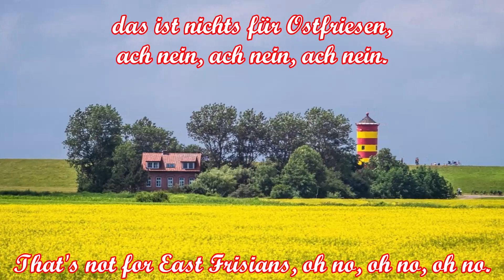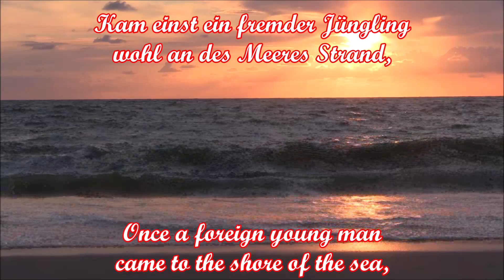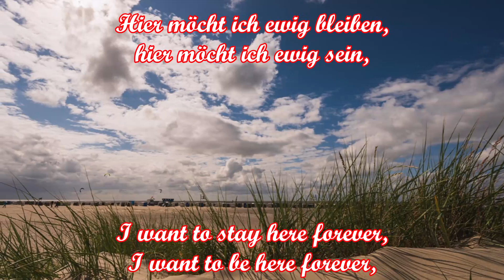Wir sind die Friesenkinder - Ostfriesisches Volkslied/East Frisian folk song +English translation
Ein ostfriesisches Volkslied über dessen Ursprung ich nicht viel herausgefunden habe, geschrieben von Gesa Dörflein und Fred Pfefferbein.
An East Frisian folk song whose origins I didn't find out much about, written by Gesa Dörflein and Fred Pfefferbein.

Interpret/Artist: Friedel Porrmann
Album: In Oostfreesland is't am besten (1972)

Text:
Wir sind die Friesenkinder,
und haben frohen Mut.
Wir wohnen an den Deichen,
wo Ebbe ist und Flut.
Wir brauchen keinen Bubikopf
und keinen Lippenstift;
das ist nichts für Ostfriesen,
ach nein, ach nein, ach nein.

Refrain:
Goldblondes Haar und treublaue Augen,
so soll mein Mädel sein: ostfriesischer Art.

Kam einst ein fremder Jüngling
wohl an des Meeres Strand,
der wollte gleich behaupten,
hier sei das schönste Land.
Hier möcht ich ewig bleiben,
hier möcht ich ewig sein,
da wo die weißen Möwen schrei'n,
und wo die Mädchen, ach, so fein.

English translation:
We are Frisian children and have good cheer,
We live beside the dikes, where the tide is high and low.
We don't need a bob nor lipstick;
That's not for East Frisians, oh no, oh no, oh no.

Refrain:
Golden blonde hair and faithful blue eyes,
This is how my girl shall be: East Frisian kind.

Once a foreign young man came to the shore of the sea,
He immediately claimed, that this was the most beautiful country.
I want to stay here forever, I want to be here forever,
where the white seagulls scream and where the girls are so beautiful.

Bilder/pictures:
Pixabay: